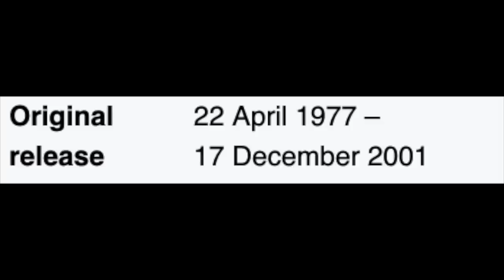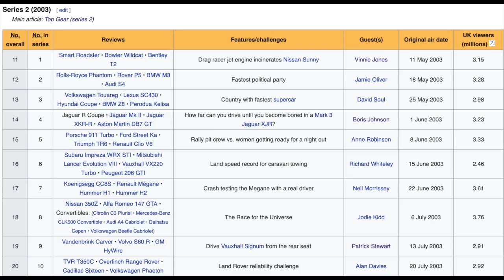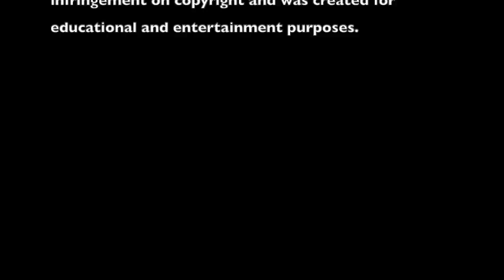The Accidental Success of Clarkson's Top Gear - PART ONE | Documentary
In this first part, I start delving into the history of the Clarkson era Top Gear and what made it work.